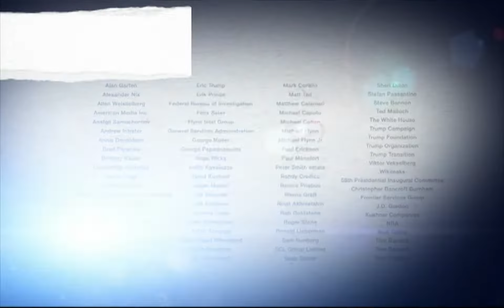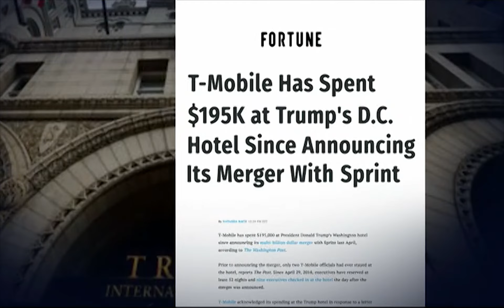Trump Under Investigation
RFL provides has the latest on the mounting, sweeping congressional investigation into President Trump and the people and entities surrounding him.